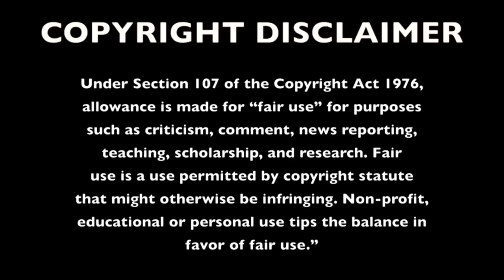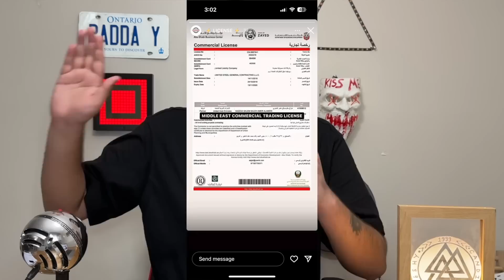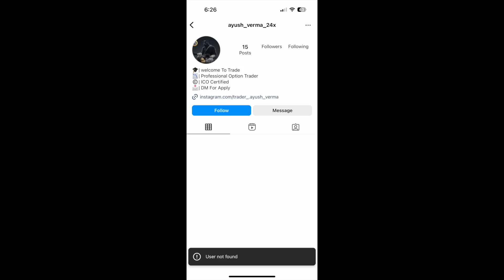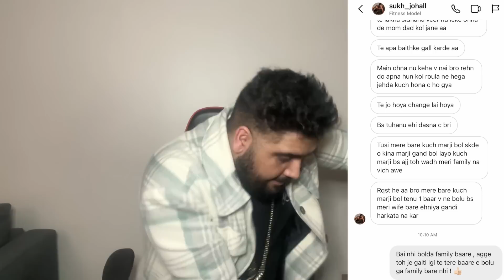ਆੳ ਦੇਖਿਏ SUKH JOHAL ਦੀ ਮਿਹਨਤ ਤੇ PARMISH VERMA ਦੀ ਨਵੀਂ ਮਸ਼ਹੂਰੀ | FreshY Canadian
©️FreshyCanadian Inc.

THIS VIDEO CONTAINS sukh johal VIDEO